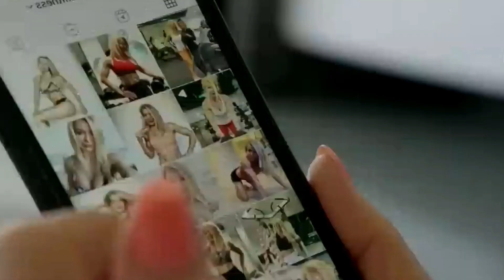Lesley Maxwell at 66 | Kids Wish They Had My BODY | Here's How I Do It!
Discover the secrets to age-defying fitness with Lesley Maxwell, a 66-year-old fitness champion who transforms the conventional image of aging. This video unravels Lesley's journey from overcoming health challenges to becoming a celebrated fitness icon. Dive into her daily routines, from vigorous workouts and stretching to a balanced diet filled with lean proteins, whole grains, and hydration essentials like water and green tea. Embrace Lesley's philosophy of self-love and the importance of a support system in achieving a healthier, vibrant life. Join us as we explore how dedication, a balanced diet, and a positive outlook can rewrite the rules of aging.